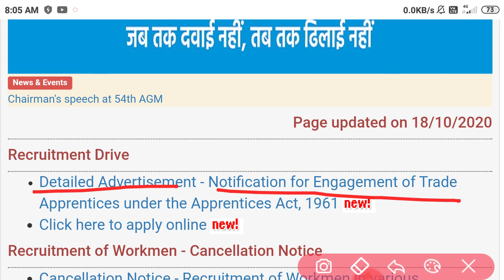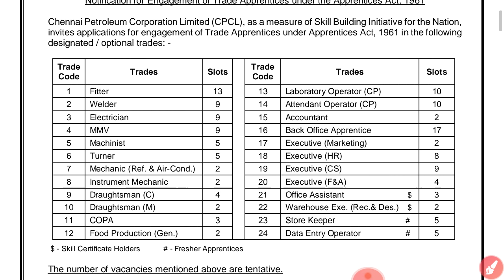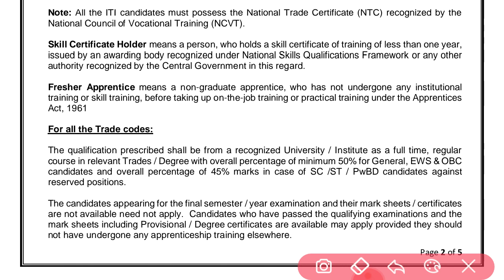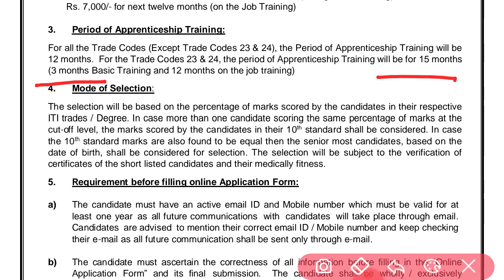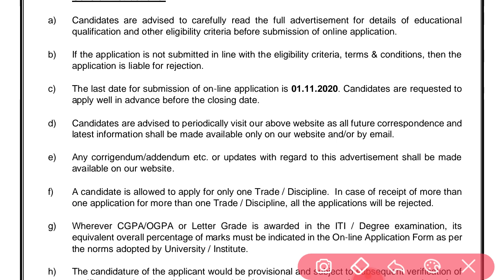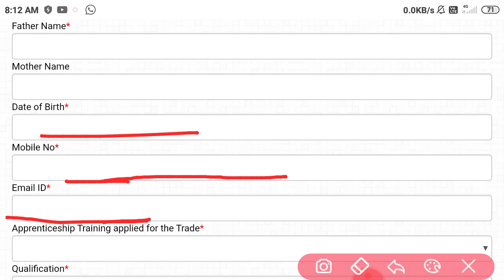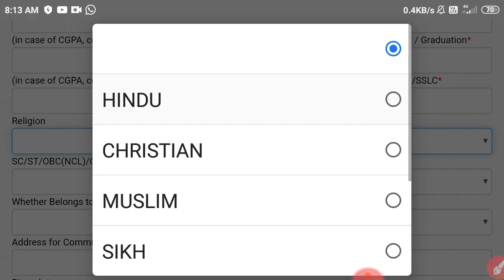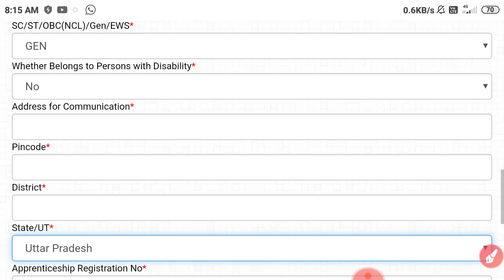CPCL APPRENTICE 2020 | CHENNAI PETROLEUM CORPORATION LIMITED | HOW TO FILL CPCL ONLINE FORM?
इस वीडियो में CPCL APPRENTICE ONLINE FORM अपने मोबाइल से कैसे भर सकते हैं दिखाया गया है और साथ ही साथ सभी आईटीआई ट्रेड वालों के लिए अप्रेंटिसशिप का वैकेंसी सीपीसीएल में निकला हुआ है। पूरी जानकारी के लिए वीडियो को अंत तक जरूर देखें।

Pdf के लिए हमारे Telegram Channel को ज्वाइन करें:-

Regards:-
SUCCESS CAREER
( Shadab Ali )